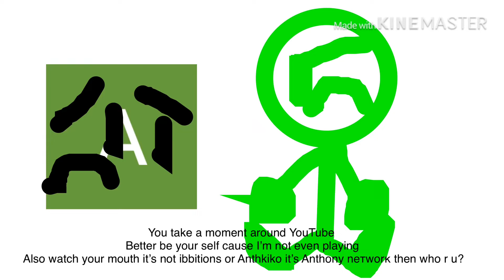I DISTRACK ANTHKIKO NETKIKO SUCKS